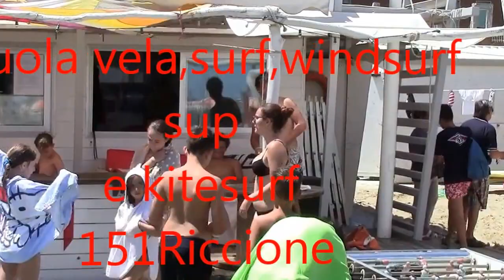Andiamo a comandare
Scuola vela,surf,windsurf,sup e kitesurf 151 Riccione, 21 giugno 2016 ore 12.00
La lezione è finita...